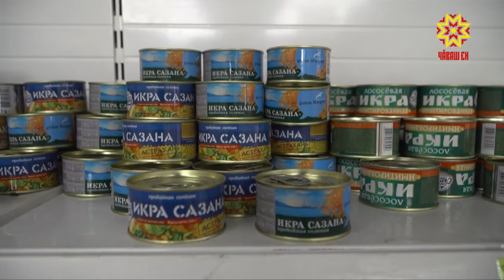«Светофор» лавкка пурне те хапăл!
Çĕмĕрлере 3 çул каялла  тавара ваккăн сутакан «Светофор» лавкка уçăлнă.